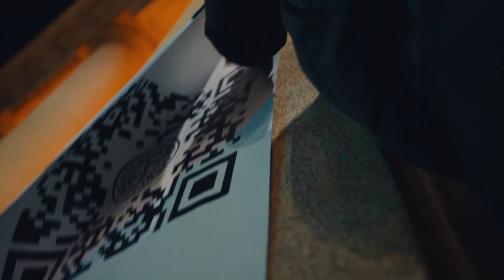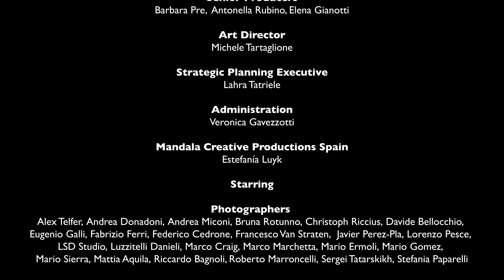Mandala Creative Productions Reel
Mandala Creative Productions was founded in 1998 by Alessandra and Chicco Tatriele from their passion for art and their vision for uniting an interdisciplinary team of experts toward a common goal to transform ideas into compelling visual representations. With nearly 25 years partnering with distinguished global brands and award-winning creative partners, the cofounders built their company with a single focus on “the mastery of creative production.” Blending imagination, intuition and skilful precision, we produce original, authentic visuals that provoke powerful brand impact and community momentum.
The Mandala Approach brings together a talented interdisciplinary production team, hand-picked for each purpose and brand objective, and supported by skilful planning and meticulous attention to detail. Each production is an eloquent journey – a seamless synthesis of creative brief interpretation, location and talent selection, spatial composition, logistical management and artistic direction. Combining intuition with sensibility, our aim is to capture the most memorable visual executions for our partners.